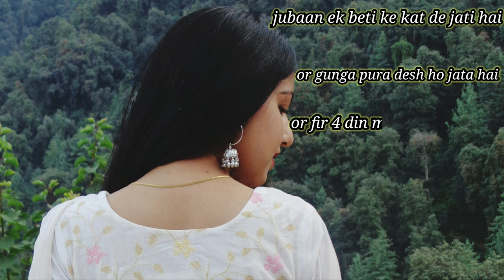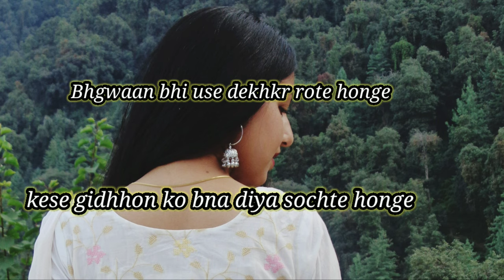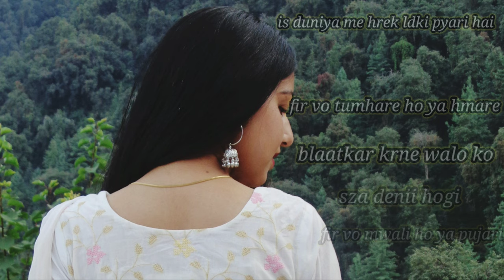"बलात्कार" || A poetry by Mahima Sharma || Hindi poetry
A poetry by Mahima Sharma on blaatkar.

"Kese Khun aaj me ,
Dil thdthd kampta hai."

Give a thumb up.
Drop a comment to boost my confidence.